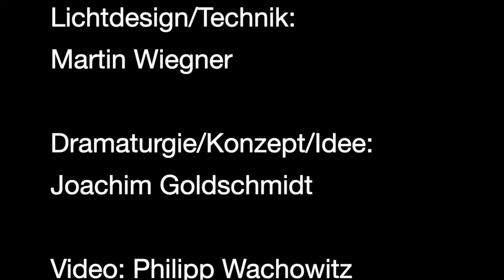Trailer Bach reLoaded 'Vergangenheit als Zukunft'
Drei Tänzer*innen haben sich erfolgreich an einer choreografischen Neudeutung der Musik und der Geisteshaltung Johann Sebastian Bachs gemacht. Die Halle 6 des Zughafens wird der Schauplatz eines besonderen Kunstwerks.
Was nicht alles zusammenpasst: Vergangenheit als Zukunft-Bach reloaded“ öffnete am 26.4.22 den Blick und das Ohr für ganz Neues. In der Halle 6 treten der Solo Cellisten des Loh-Orchesters-Sondershausen Sebastian Hennemann und Melissa Hart als Cellisten vom Loh-Orchester gemeinsam mit den Hip-Hop-Tänzern Willie Stark, Tanya Kupra und Solomon Quaynoo auf. Ausgehend von zwei Bach’schen Cello-Suiten (2/6) spannen sie den Bogen vom wohl größten Komponisten der Musikgeschichte zu Benjamin Britten. Spoonman DJ liefert dazu elektronische Interpretationen.

So schaffen Sie ein mitreißendes Werk zwischen Bach/Beat/Britten und Hip-Hop Tanz auf höchstem Niveau. Das ungewöhnliche Ensemble entwirft mit seinen eigenen und zeitgemäßen Interpretationen großer Meister bewegende und berührende Bilder der Gegenwart.

Besetzung: Cellist*in/musikalische Bearbeitung: Sebastian Hennemann, Melissa Hart Tänzer*innen/Choreografie: Willie Stark, Tanya Kupra, Solomon Quaynoo, elektronische Musik: Spoonman DJ, Kostüme: Jana Januschewski-Moze, Lichtdesign/Technik: Martin Wiegner, Dramaturgie/Konzept/Idee: Joachim Goldschmidt, Video: Philipp Wachowitz

Eine Produktion von ProArtiSt/J.Goldschmidt gefördert durch die Kulturstiftung des Freistaates Thüringen und dem NeuSTART Kultur – stepping out und die Wiederaufnahme wurde durch das NeuStartKultur-Programm des Fond Darstellende Künste – TakeHeart - Wiederaufnahmeförderung ermöglicht und gefördert durch die Beauftragte der Bundesregierung für Kultur und Medien.